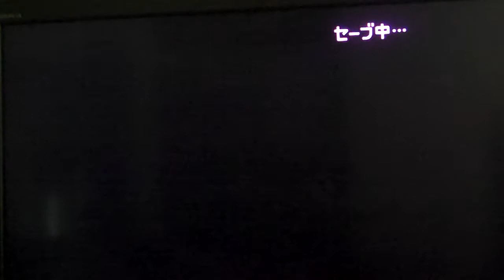Minna no Rhythm Tengoku (Rhythm Heaven/Paradise Wii) gameplay 5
Some more gameplay of the new Rhythm Tengoku game.

NO I WILL NOT HELP YOU TO HACK YOUR WII. GOOGLE IS YOUR FRIEND FOR THAT